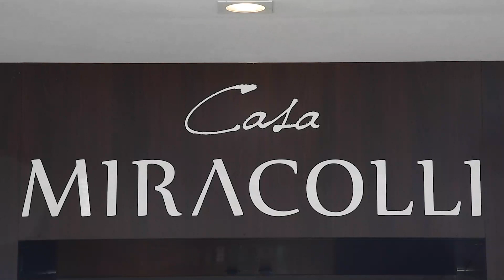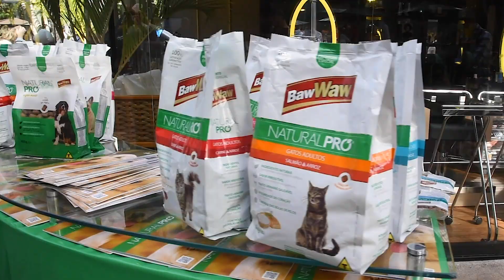Aurraial Canino do Bob e Marley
Marcamos presença no AurraialBobeMarley lá na Casa Miracolli junto com os nossos parceiros do Moradores De Rua e Seus Cães – projeto que doamos mensalmente 300kgs de ração para ajudar os animais de rua de todo o Brasil.